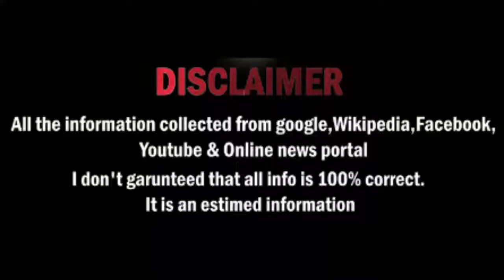Jerome Kaino Lifestyle, Biography, Career, House, Cars & Net Worth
Jerome Kaino is an American Samoan-born New Zealand professional rugby union player. He currently plays flanker and number eight for the Blues in Super Rugby and All Blacks internationally

Born: April 6, 1983 (age 35 years), Faga'alu, American Samoa
Height: 1.96 m
Weight: 109 kg
Spouse: Diana Breslin (m. 2011)
Children: Milan Kaino
Nationality: New Zealand, American Samoan

Graphics : No Copyright Motion Graphics